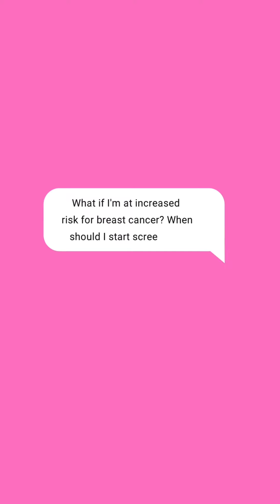Who should get a screening mammogram?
Can you get a mammogram at Roswell Park, even if you aren't a current patient? 💭

The answer is YES! For NationalWomensHealthMonth, Dr. Ermelinda Bonaccio, our Chair of Diagnostic and Interventional Radiology, answers your frequently asked questions regarding mammography!